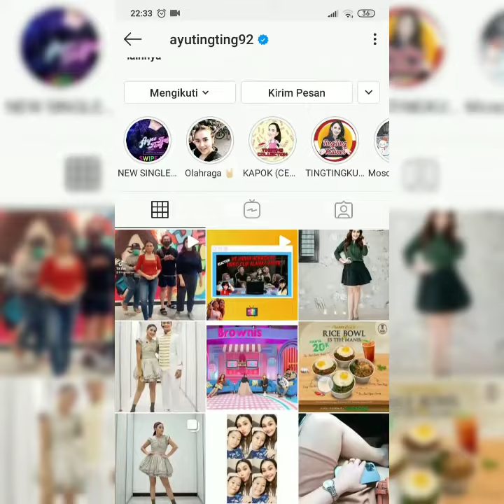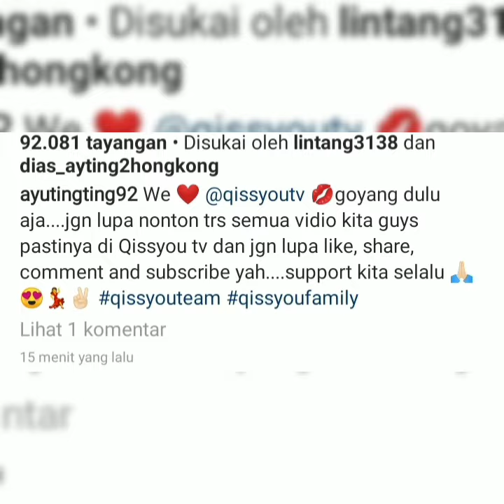Info terbaru Malam ini gayss. Intip Gaya tiktok ayutingting bersama tim qisutv Mantapp..!!